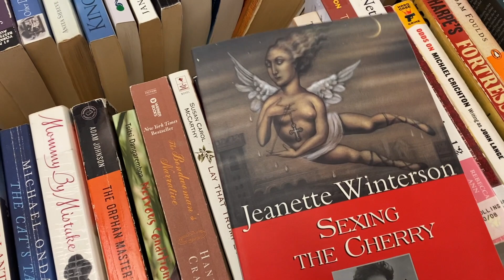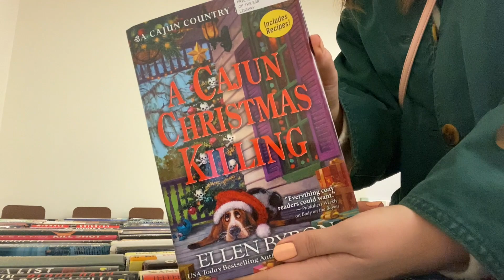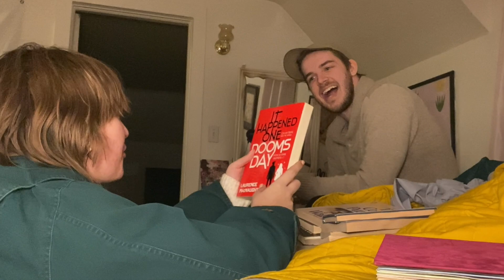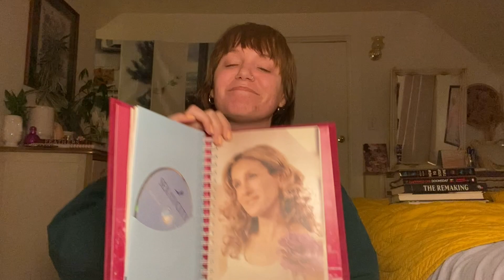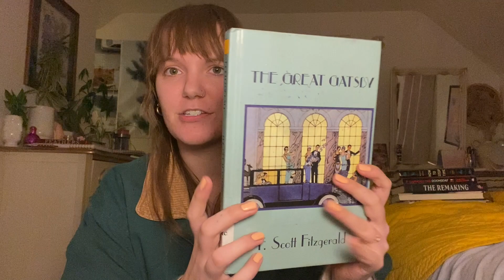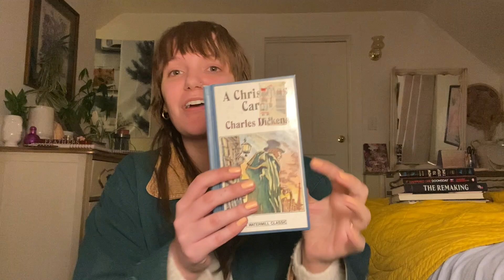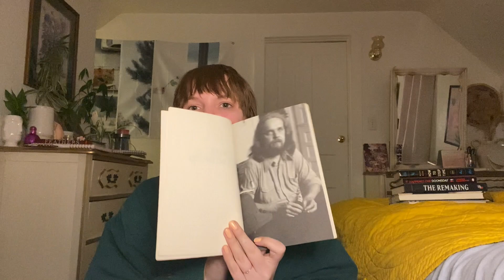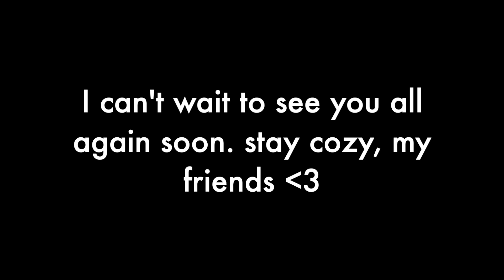let's go to a used library book sale! 📚🕯 thrifted book haul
come along to a used library book sale with me! did you see anything you would have picked up?